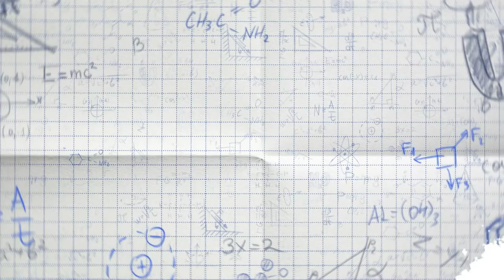Tony Smith - Some Might Say(cover)[Pop]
This is a Tune sung to by Oasis.